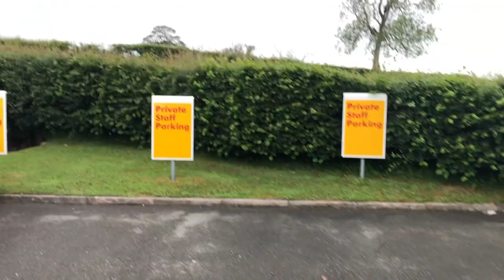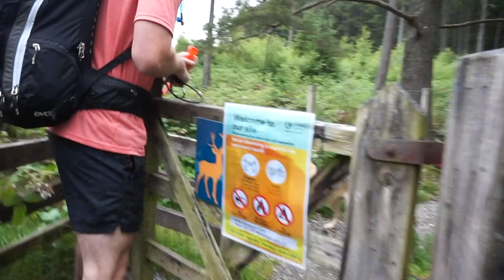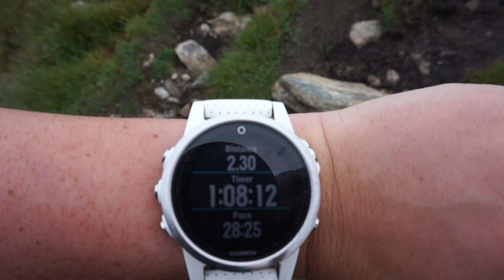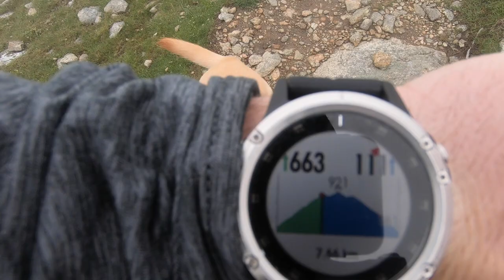Helvellyn Lake District. CLIMBING Helvellyn with the DOG + getting Grasmere Gingerbread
We climbed Helvellyn in the Lake District with our Labrador Lexi.
She ran off...